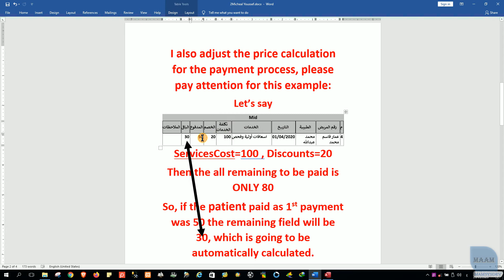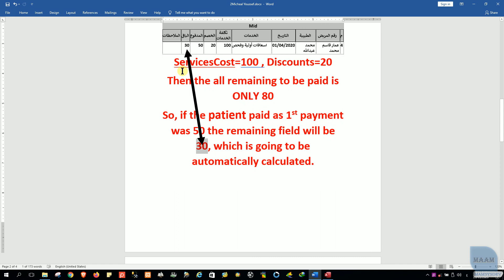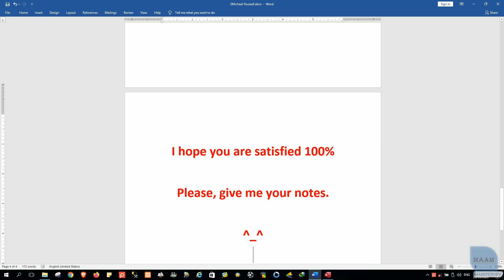Micheal Youssef 1st Modification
Only 4 Mr. Micheal Youssef.
Waiting 4 your notes bro,,,